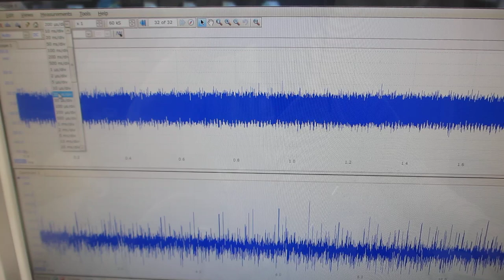樹脂容器を利用した、オリジナル超音波プローブの水中伝搬実験（超音波システム研究所）